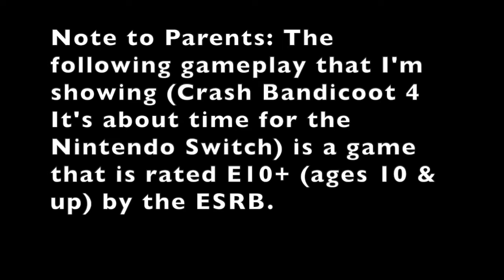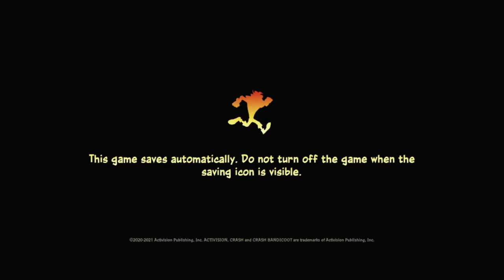Crash Bandicoot 4 Its about time gameplay (Switch version)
Gameplay footage of me playing Crash Bandicoot 4 It’s about time on the Nintendo Switch (the game also on PS4, PS5, XboxOne, Xbox Series X/S & PC/Steam).

Note to Parents: Crash Bandicoot 4 It’s about time is rated E10+ (ages 10 & up) by the ESRB

Part 1 Crash Gameplay - 00:32 to 30:56
Part 2 Coco Gameplay - 30:56 to 43:40
Part 3 Tawna Gameplay - 43:40 to 01:07:33